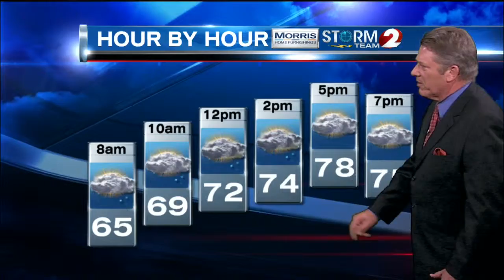2 NEWS at 6pm Weather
A shower possible Friday but the holiday weekend looks mostly dry